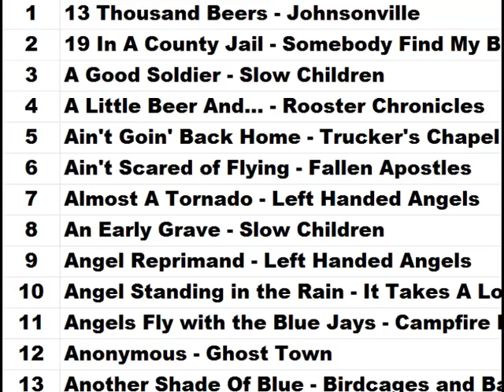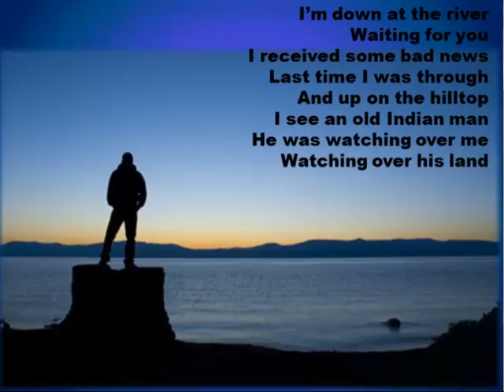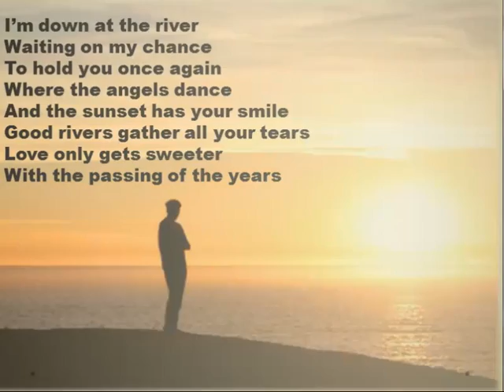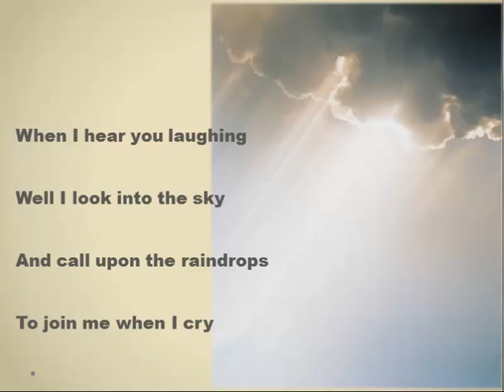Down at the River - Mystic Cowboys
Down at the River written by Daniel (Boone) Johan Johnson and performed by The Mystic Cowboys on the It Takes A Lot album.